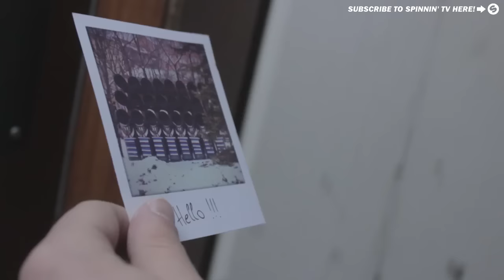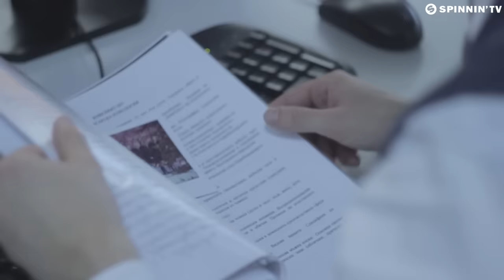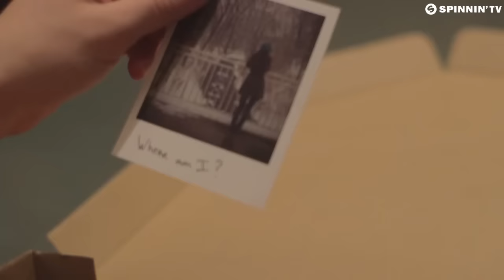Higher Self ft. Lauren Mason - Ghosts (Official Music Video)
Higher Self ft. Lauren Mason - Ghosts (Official Music Video). OUT NOW! Download on iTunes : smarturl.it/higherself_ghosts

Wow, this one packs some serious groove! Higher Self proudly presents Ghosts. Featuring uplifting vocal work by Lauren Mason, Ghosts is a housey dance floor sure shot. Huge release on Spinnin’ Deep!

DJ Feedback:
Pete Tong / BBCR1: Full support on this record!
Dimitri Vegas & Like Mike: Supporting!
Oliver Heldens: Liking this!
The Magician: Supported in my Magic Tape!
Blasterjaxx: Our iPod will love this!
NERVO: Love this! Supporting!
R3hab: Supporting!
Kaskade: 4/5
Don Diablo: Def feeling this!
Arty: Love it!
Funkagenda: Cool!
Thomas Gold: Cool
Deniz Koyu: Great
Chocolate Puma: Nice, like it!
Sander Kleinenberg: Love this! Amazing!
Greg Cerrone: Really nice!
DEvolution: Great rack! Quality vocal and production
Larry Tee: Love this! Hot track!
NAPT: Great vox and vibe on this!
Victor Niglio: Love that vocal
Cedric Gervais: Nice
Charlie Tee / Kiss FM: Nice!!
Charlie Hedges / Kiss FM: Defo gets a play on my show!

Video credits :
Written , Directed and Shot by Gold Grippin` ( Rusen Minchev & Gabriela Mineva )

Starring :
Nikolay Kubadinov
Raya Yordanova